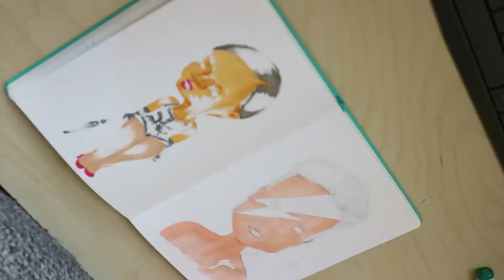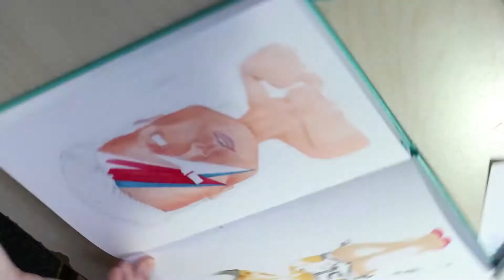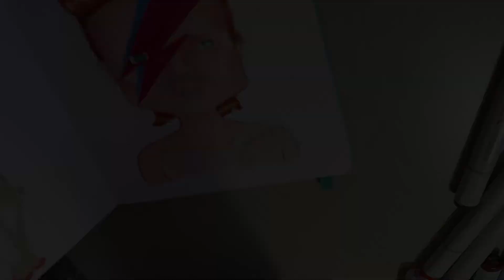¿Pintamos?🎨: Speed painting con rotuladores Copic de David Bowie 🎤⚡💄- Yakadlin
🥰🛒 MI TIENDA ETSY

¡Hola hola!
Aquí os traigo una ilustración del grandísimo David Bowie que podéis encontrar en mi tienda Etsy. Cuando me propuse hacer ilustraciones de músicos, fue de los primeros que se me vino a la mente porque "a quién no le va a gustar" 👩‍🦳🛕

Os dejo mis redes por aquí, por si os apetece seguirme 👇 :
Podéis escuchar mi primer EP, "Toma 1" 💊 en este mismo canal de Youtube o en Spotify a través de este link: